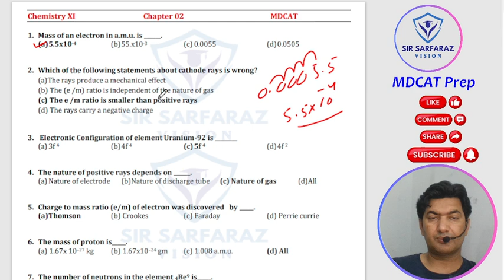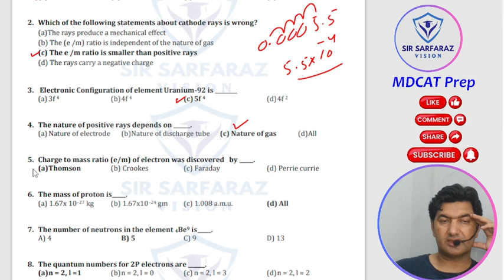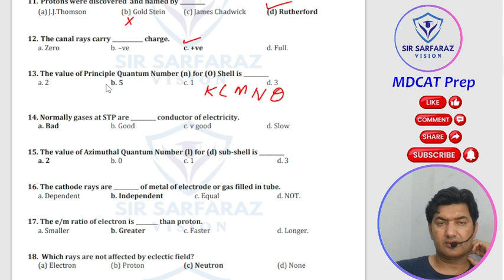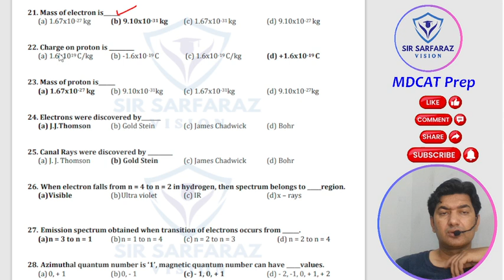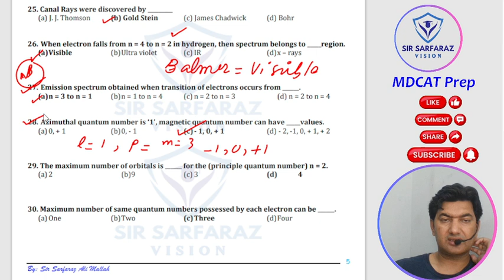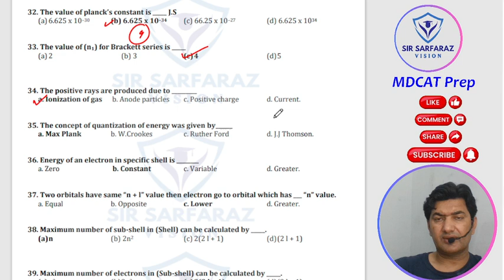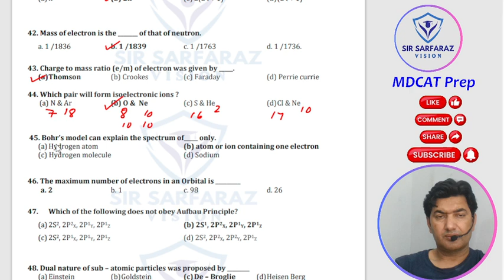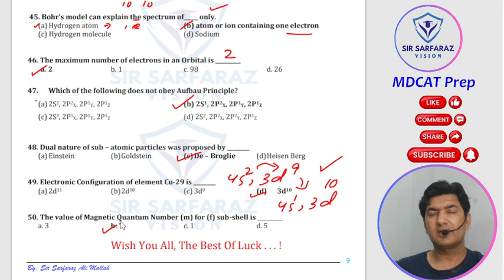MCQs of Atomic Structure Chapter and their Solution @ Lecture # 14